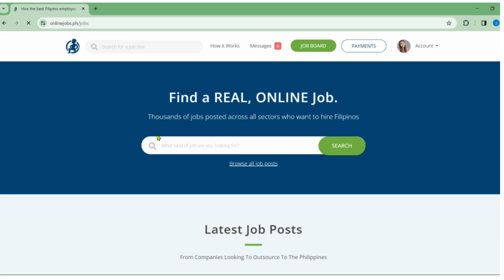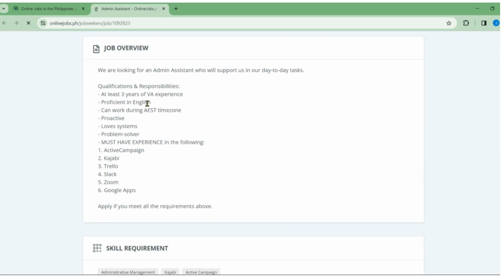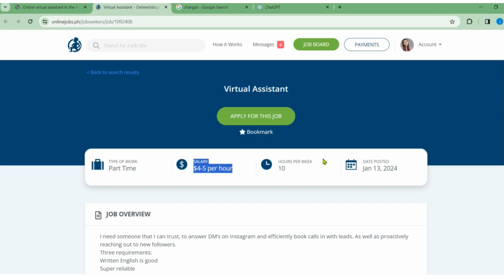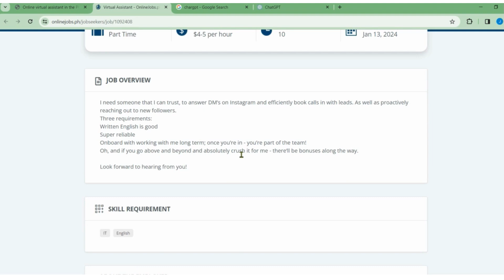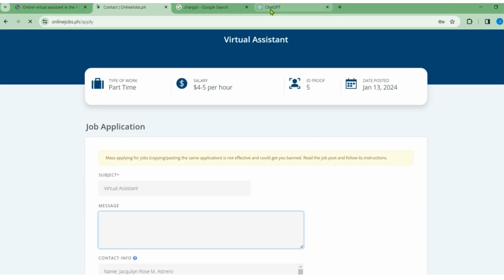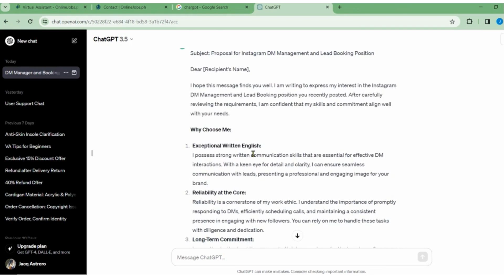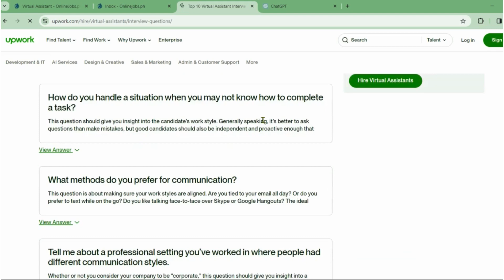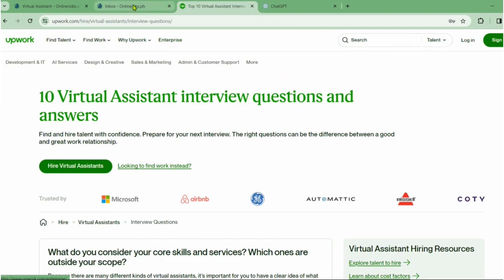How To Get Online Job / Freelance Job As A Beginner Virtual Assistant | Boss Mom VA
Paano nga ba magkaka Online Job or work from home as a virtual assistant?

freelancing
freelancer
Virtual Assistant
SIDE HUSTLES
freelancing
dropshipping